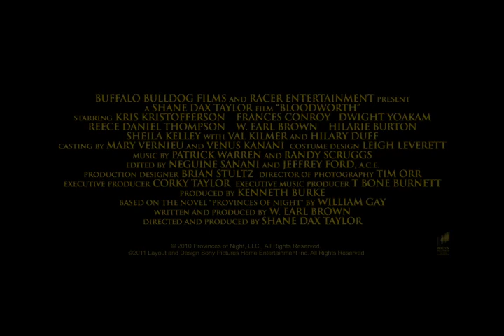Movie trailer: 'Bloodworth'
It's been 40 years since E.F. Bloodworth (Kris Kristofferson) abandoned his loving wife and sons for a life on the road. Now at the end of the line, Bloodworth reappears, forced to reckon with the stale aftermath of his departure. With his ex-wife Julia (Frances Conroy) mentally destroyed, his three sons; Warren (Val Kilmer), Boyd (Dwight Yoakam) and Brady (W. Earl Brown) soured by years of anger, Bloodworth's only solace is a budding relationship with Fleming, the grandson he never knew. But when Fleming meets Raven (Hilary Duff), the woman of his dreams, will Bloodworth's presence force history to repeat itself?